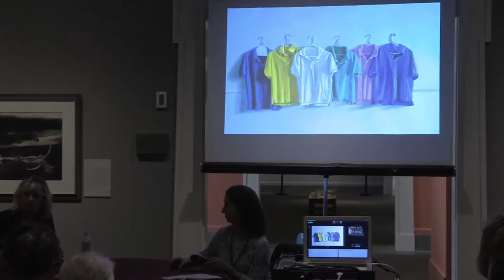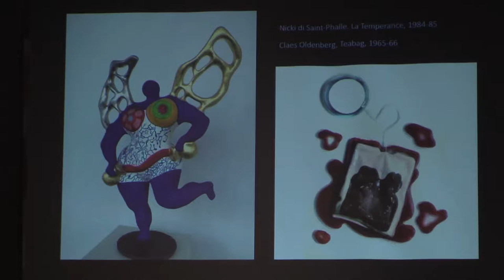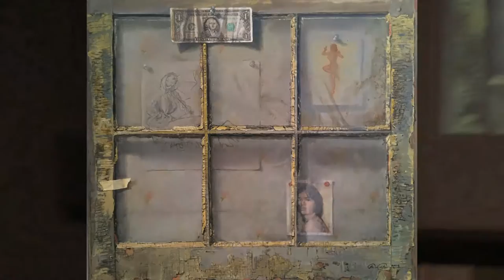Realism and the Persistence of Memory with Jane Eckert and Eric Forstmann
Recorded: Thursday, July 21, 2016

Acclaimed painter  Eric Forstmann and artists’ representative Jane Eckert, author, art historian, and founder of Eckert Fine Art, partake in an insightful conversation about art and the creative process. Perspectives on realism and the role of memory, meaning, and personal inspiration in art will be explored.